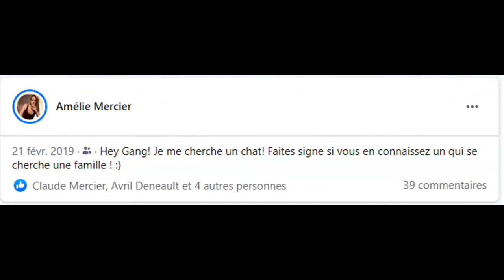The Day I Met My Best Enemy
Digital story of Amelie and her cat